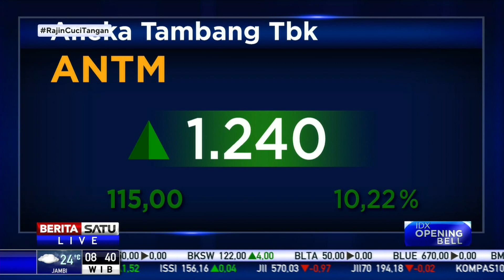Harga Saham Antam Melesat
Harga saham PT Aneka Tambang Tbk (Antam) dengan kode saham ANTM pada perdagangan Senin (9/11) kemarin melesat sebesar 10,22 persen di level Rp1.240. Hal ini merupakan rekor tertinggi dalam lima tahun terakhir.